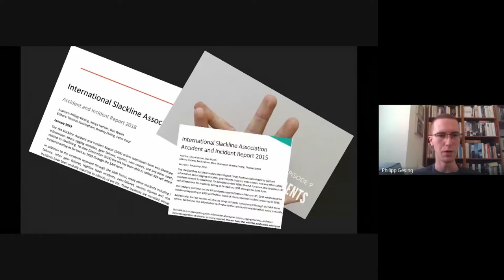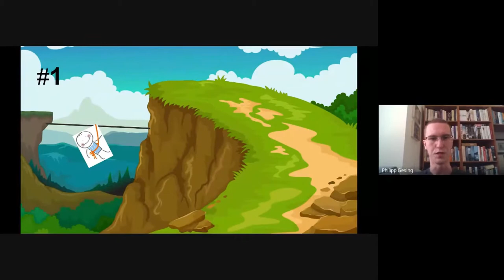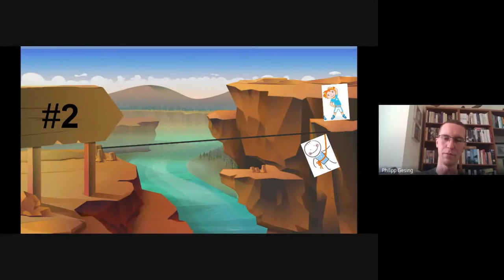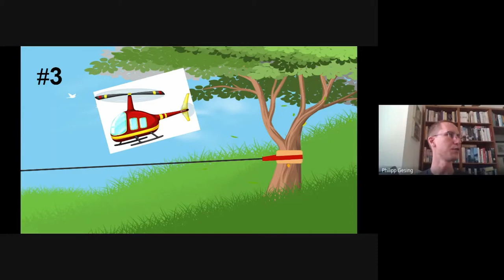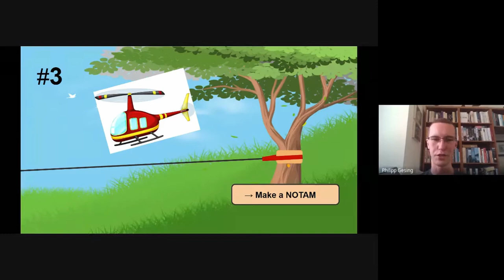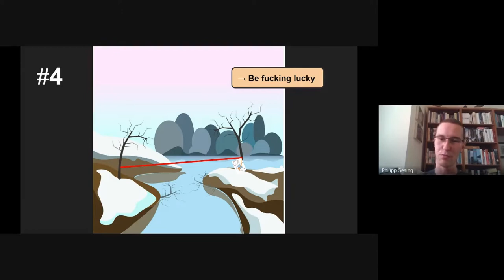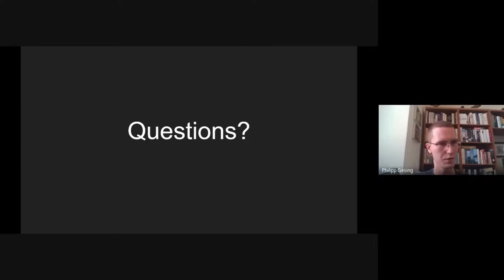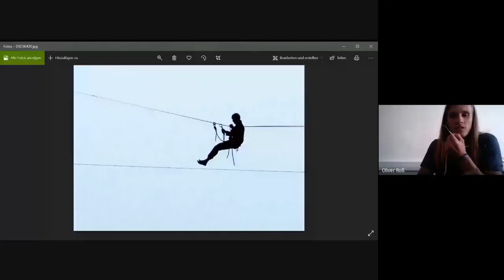Slackline accidents and incidents with Philipp Gesing — ISA Safety Event 2020